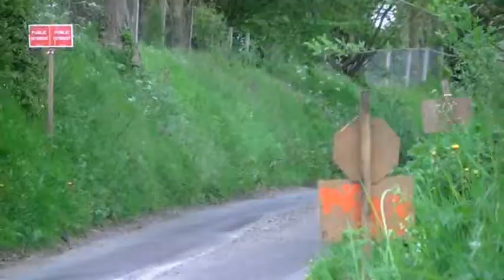Rallye de Dieppe 2013 TRM